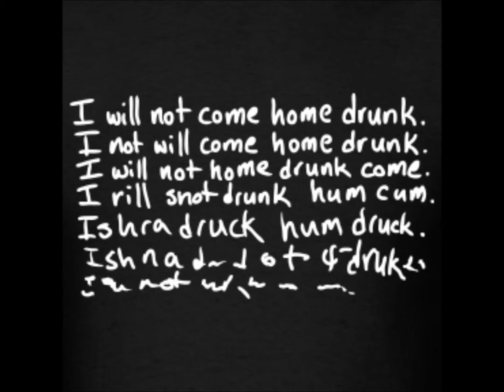This is what MADD is talking about. It's not funny.